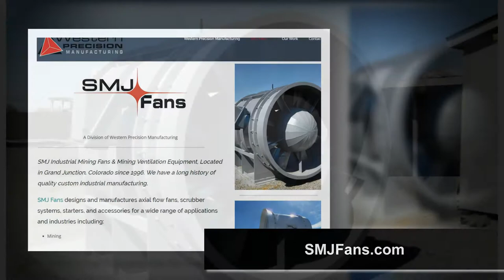Permissible Mine Ventilation Fans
Mine Safety and Health Administration, Explosion Proof, Permissible Ventilation Equipment. SMJ Fans, A Division of Western Precision Manufacturing, engineers and produces tough fans built to supply underground miners with clean breathable air.

Our fans are built tough for rugged mi